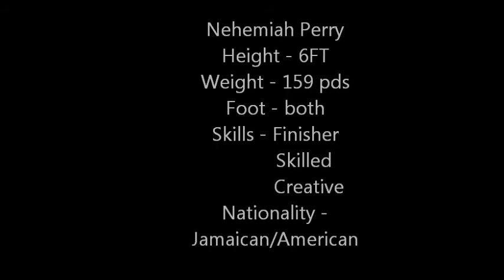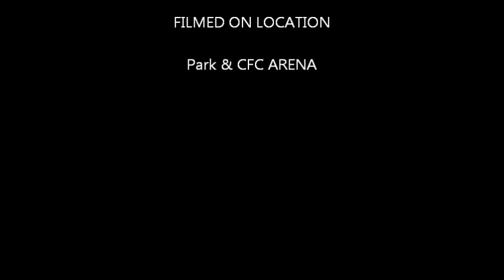Nehemiah Perry cone drills